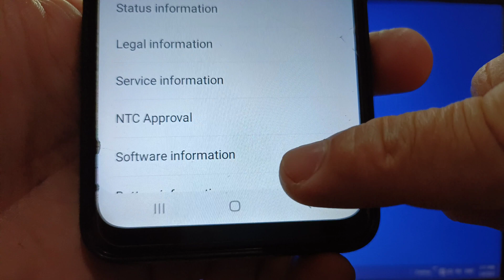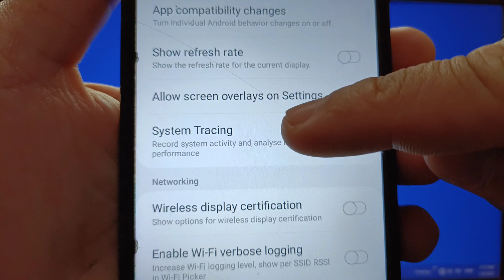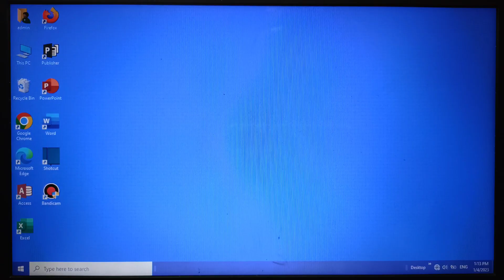How to change Per-CPU buffer size on Samsung Galaxy A02 | System Tracing | Developer Options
Do you want to change Per-CPU buffer size on Samsung Galaxy A02.

Thanks...